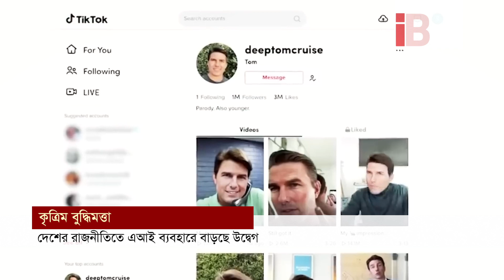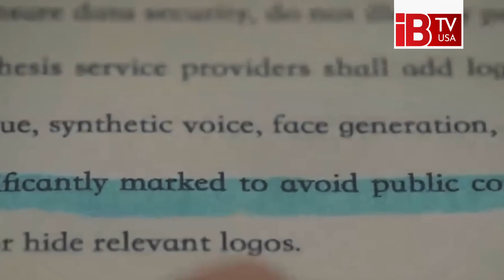বাংলাদেশের রাজনীতিতে এআই ব্যবহার! I Bangladesh I use I AI I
The use of AI in the politics of Bangladesh!